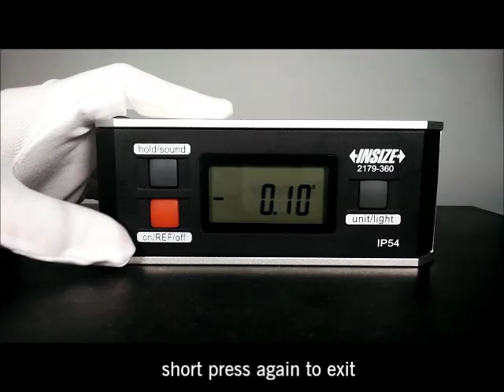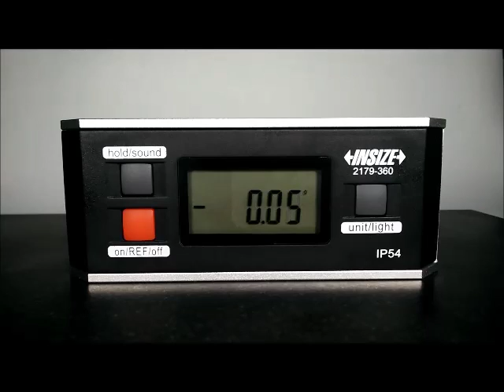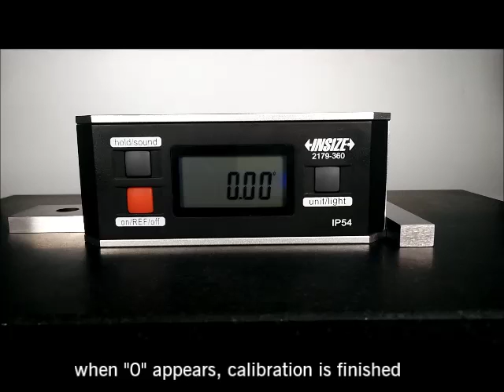2179 360 Basic Operation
2179 360 Basic Operation